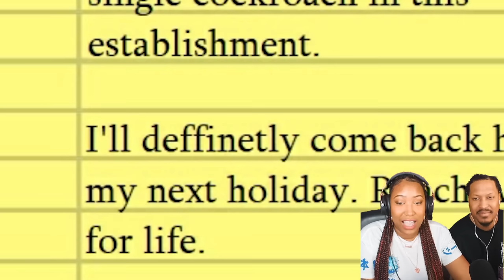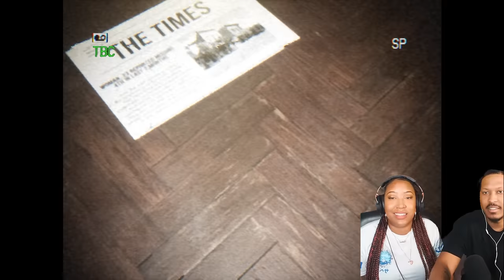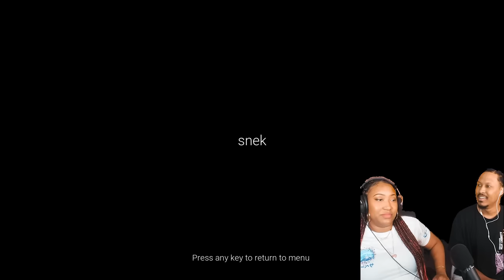Random Horror Games With My Brother @berleezy - Vol. 4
FOLLOW MY BROTHER'S CHANNEL: ​⁠@berleezy

1st Game: Roach Apartment
2nd Game: The Apartment
3rd Game: No Snake Hotel
4th Game: Mannequin